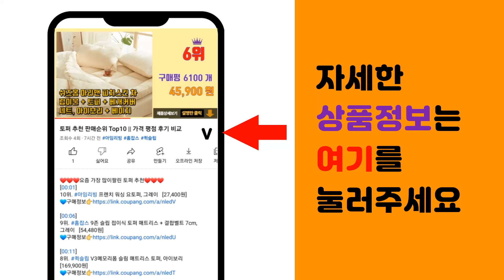충전예초기 추천 판매순위 Top10 || 가격 평점 후기 비교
❤️❤️❤️요즘 가장 많이팔린 충전예초기 추천❤️❤️❤️

[00:01]
10위. SHILONG 무선 충전식 제초기 전기 CA-CB21-001+큰2배터리, 1개 [80,900원]

[00:06]
9위. #[국내발송] VoltMate 독일 수입 고성능다목적예초기 바퀴식/핸드예초기 무선충전식리튬전   [68,500원]

[00:11]
8위. 우스틴스 충전식 무선 전동 예초기 KC BL24V3000, 본품+배터리 총2개, 1세트 [69,980원]

[00:16]
7위. 효자 예초기 42V 무선 충전식 제초기 전기 충전 전동, 42V 예초기 풀세트, 1개 [298,000원]

[00:21]
6위. ES산업 LBCT54 충전 멀티예초기 54V 10.0Ah 배터리포함 풀옵션 2024출고, [450,000원]

[00:26]
5위. 북성 최신형 충전예초기 BC40F3 (40V 5.0Ah*풀세트 배터리1개 충전기1개), 1 [282,000원]

[00:31]
4위. SHILONG 전동 예초기 무선 전기 충전식 충전 예초기, 1세트 [63,890원]

[00:36]
3위. #[KC인증] 나리온 42V 무선 충전 전동 예초기 세트 전기 충전식 벌초 잔디깍는기계 미니   [299,000원]

[00:41]
2위. SHILONG 메이드 인 독일 무선 충전식 예초기 본품+배터리 총2개 본품+배터리 총2개, [56,980원]

[00:46]
1위. YUON 21V 독일기술 초강력 충전식 무선 예초기 초경량 전기 전동 제초기, 1개 [69,000원]